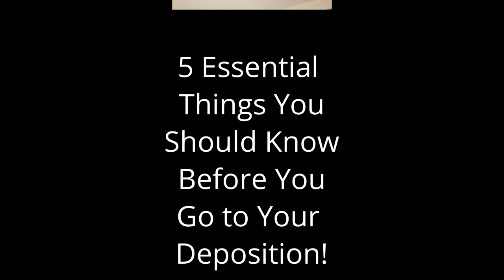5 Things to Know Before Your Deposition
This video gives viewers a glimpse into what a deposition experience is like.
Many people who enter a lawsuit have no personal experience with the process and do not know what to expect.
Here we explore 5 of the important things you will need to know before you attend your deposition.
First we explain what a deposition is: sworn testimony
Next we will want to prepare you to know and be prepared to testify about some of the less favorable facts of your case.
Next you should have fully reviewed your medical records or other records relevant to your case.
You will want to meet with your attorney to learn the key issues that are expected to be asked about.
With your attorney you will want to practice your questions and answers.
Finally you want to know your themes of your case.

If you have lost a loved one due to someone else's negligence or wrongdoing our compassionate and experienced wrongful death lawyers in Georgia are here to help you seek justice and compensation. We understand the emotional and financial challenges you are facing, and we are dedicated to providing personalized, attentive support throughout the legal process. With a proven track record of successfully handling complex wrongful death cases, we have the skills and resources to fight for your rights and achieve the best possible outcome. Let us be your advocate and guide you toward the closure and compensation you deserve.